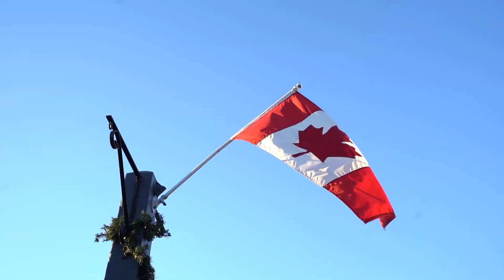246 Main Street Unionville Sylvia Morris | Virtual Tour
246 Main Street Unionville